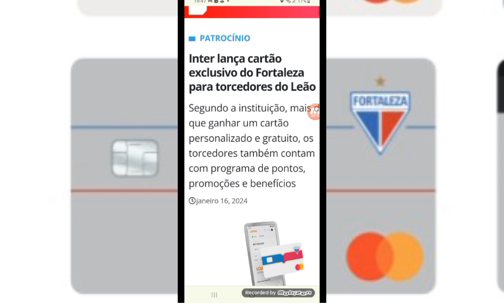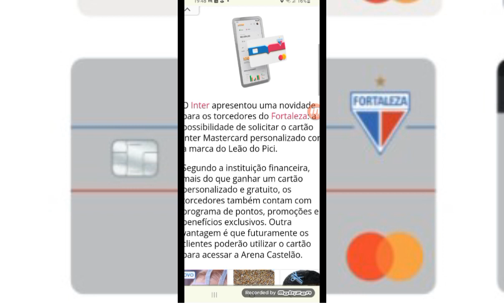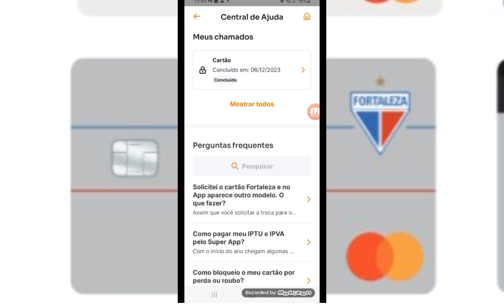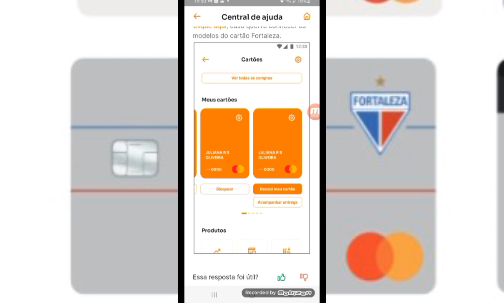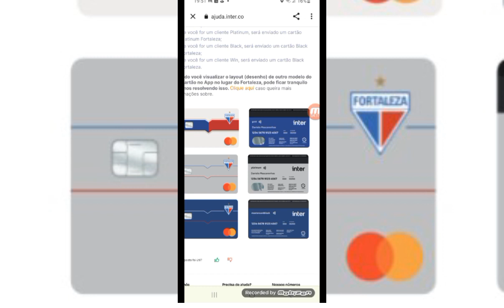BANCO INTER LANCA NOVO CARTÃO CRÉDITO E DEBITO FORTALEZA🟦🟥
Oi, lembrei de você! 😎 Use meu código 5AC35096 para abrir sua conta gratuita no Inter, convide mais amigos e ganhe até 40.000 pontos no Inter Loop para trocar por cashback, milhas e descontos